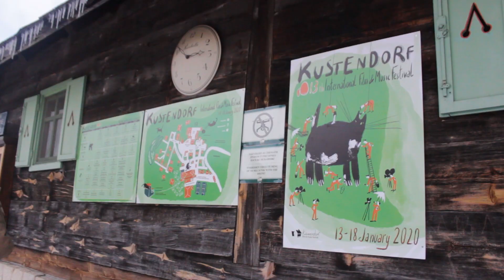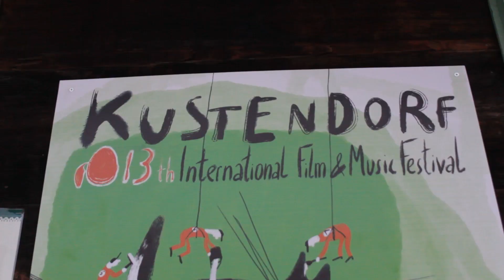AFA Svetozar Marković na XIII Kustendorfu, 2020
Akademski folklorni ansambl Svetozar Marković  i ove godine bio je učesnik Filmskog i muzičkog festivala Kustendorf. XIII izdanje ovog prestižnog festivala održano je u periodu od 13. do 18. januara. Ansambl Studentskog kulturnog centra Kragujevac je, kao i prethodnih godina, nastupio poslednjeg festivalskog dana, u okviru ceremonije dodele nagrade, i ponovo imao priliku da naše tradicionalne igre i pesme predstavi publici koja na Mećavnik dolazi sa svih strana sveta.